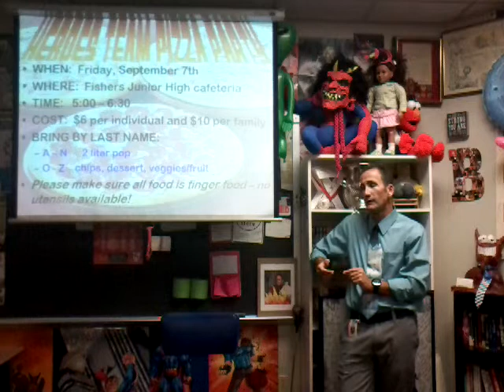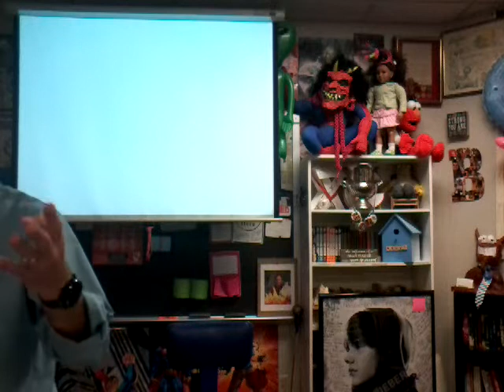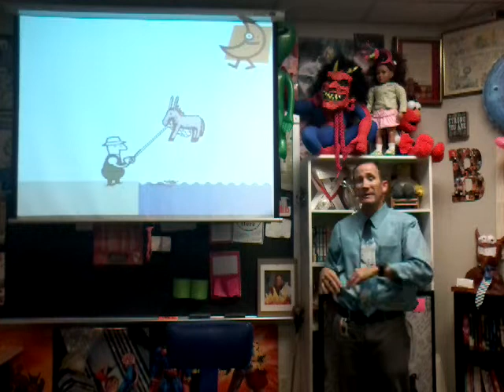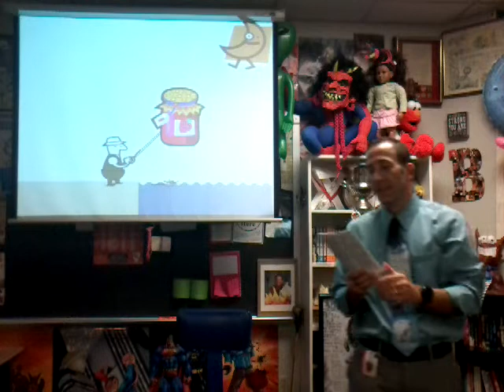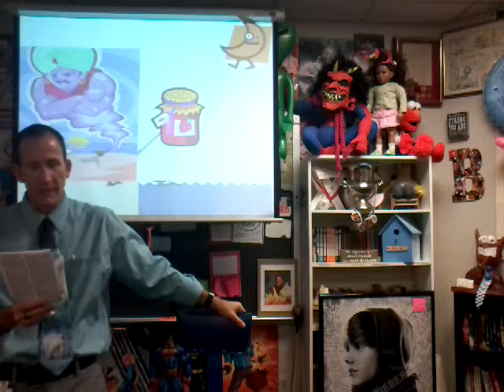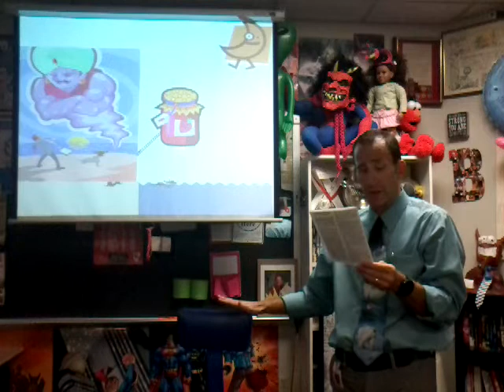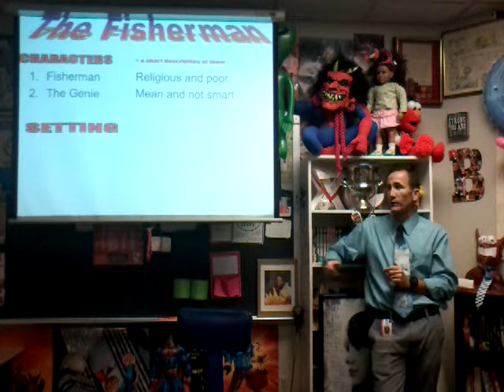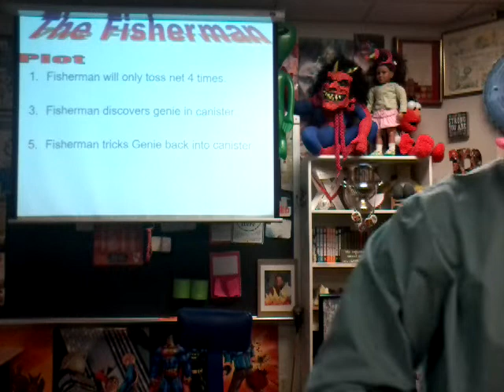90618 Brovicast Thursday - Fisherman story discuss